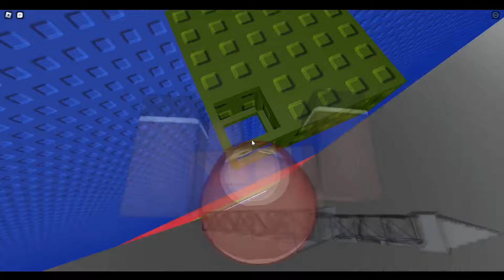Tower 5 - Tycoon Incremental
huh
i fucking hate final stretches i failed it 5 FUCKING TIMES WHYYYYYYY
yes very unusual place to beat a sc
f1-f9  are actually really fun but the final stretch just kills the enjoyment literally turned into ToBK what the fu
difficulty: mid OR peak extreme (yes its official (ok idk cuz its mid extreme in quant's towers place but in a poll it was called peak extreme so idk))
personal difficulty: high or high-peak extreme
enjoyment: 5/10 (8.5/10 if the fs didnt exist)
luck: unexplainly HORRID
the item sucks btw dont grind this (its a glorified TPtool :skull:)

t5 tower 5 tycoon incremental extreme jtoh obby roblox rod of chaos badge unfriendly trend